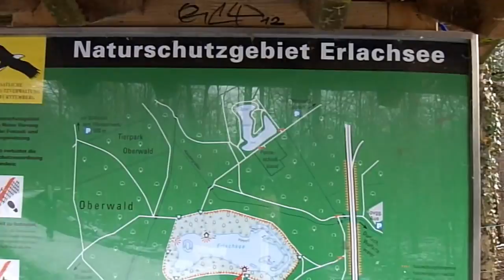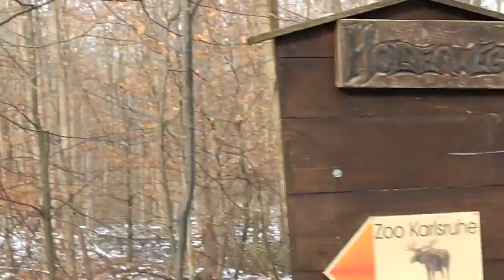Erlachsee, Oberwaldsee und Feuer ohne Feuerzeug im Winter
Ca. 13 km Wintertour am Sonntag, den 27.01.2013.
Naturschutzgebiet Erlachsee, Oberwaldsee, Holderwg und zurück nach Hause.
Meinen Dank an die Zuschauer meines Kanals wegen über 4000 Videoaufrufen!

Die Herausforderung: Langzeit- und Kochfeuer machen. Dabei gilt es,
1. nur aus der Natur vor Ort zu findende Materialien zu benutzen z.B. widow-makers, d.h. beim Sturm heruntergebrochene Äste, die sich in den unteren Zweigen und Büschen verfangen hatten. (Es hatte in der Nacht noch geschneit),
2. das Feuer ohne Feuerzeug und ohne Streichhölzer in Gang zu bekommen (z.B. mit Feuernest, Birkenrinde, anderen natürlichen und vor Ort zu findenden Zunder.
3. Feuermischmetallstab / fire steel zur Funkenbildung ist erlaubt.
4. Das Feuer die Glut kontrolliert halten für ca. 1  bis 2 Std Koch- bzw Garzeit.
(5. Für mich: Alles mit einer Hand durchführen, z.B. durch Einklemmen unter den Ellenbogen, Festhalten, Zerbrechen mit den Füßen, etc.)

Einen ganz besonderen Dank an meine Frau, die um ca. 1630 dazugestoßen ist. Das nenne ich Bushcraft Unterstützung!